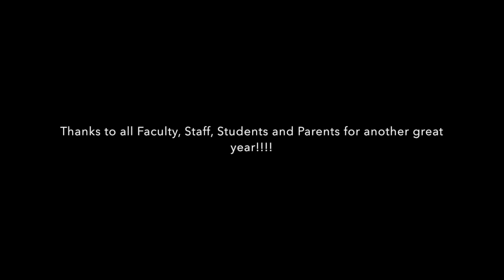2015 Dali Quartet International Music Festival "Best moments"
This video comprises the best moments of the 2015
12th Annual Dali Quartet International Music Festival
The audio is taken from music performed by the students on the Orchestra Concert on Sunday August 9th.
FIDDLE FADDLE: Festival Orchestra (all ages from 9 to 25)
Libertango by Piazzolla: YOUTH Orchestra (ages 12 and up)
Piazzolla Four Seasons: College/Precollege/Faculty Orchestra (ages 17 and up) Soloists: Gabriel Baeza and Daniela Diaz
Conductor: Jan Wagner
Artistic Director: Adriana Linares